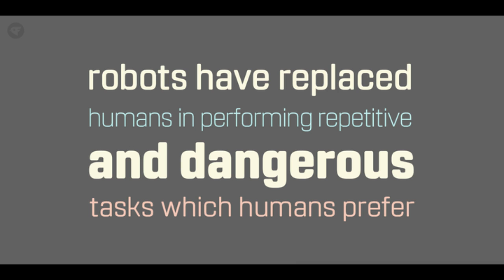Rohn Rounded font download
Rohn Rounded is a rounded version of Rohn. This family is a modern squarish typefamily with a large x-height and soft feeling. Its letterforms are based on the shape of square with rounded corners.